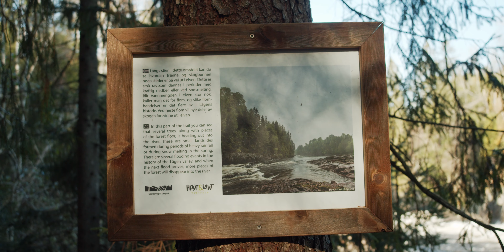CABIN IN THE WOODS | Shot on BMPCC4K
I went out to shoot some video and I actually had no idea where to go filming, so I just got in the car and drove. I didn't get very far though, and ended up in a place pretty close to my home. It's a great location for filming and photography, known as "Kjærra Fossepark". This place is known for it's tradition of fishing with salmon traps, and also has some great art installations. In the same area there is also a climbing park "Høyt og Lavt".

I got to try out my new "NISI variable ND filter 1.5-5 stops" for this video, and I've got to say it's incredible how much more cinematic I could get the shots to look, being able to achieve a shallow depth of field, even on a sunny day.

Let me know what you think about the film, and the music that I created for it.

Shot in BRAW 4096 x 2160 DCI at 60 frames per second
Downscaled to 2.00:1 aspect ratio - 4096 x 2048
Cut, edited and color graded in Davinci Resolve Studio 16

Filmed with:
Camera: Black Magic Pocket Cinema Camera 4K